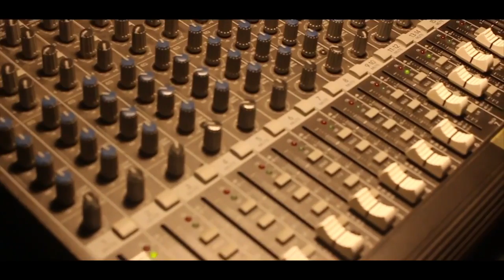Vladar - Matinino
Dédicace a la Sélection de Martinique